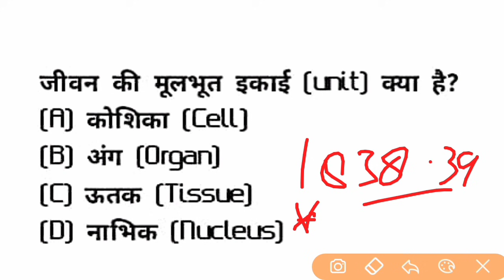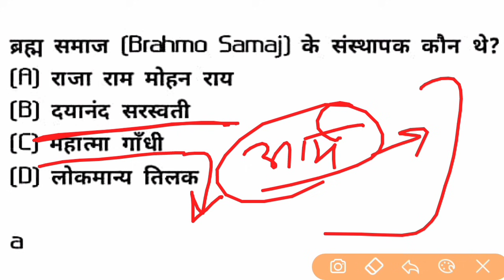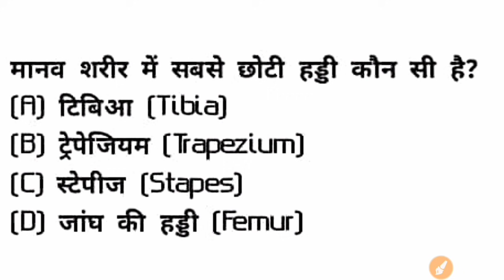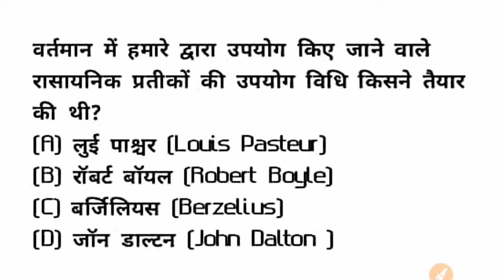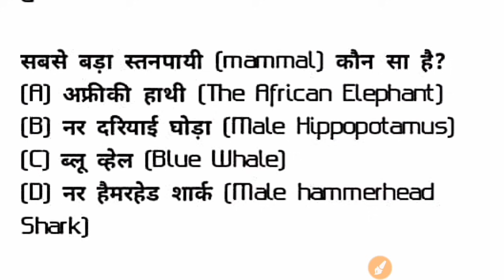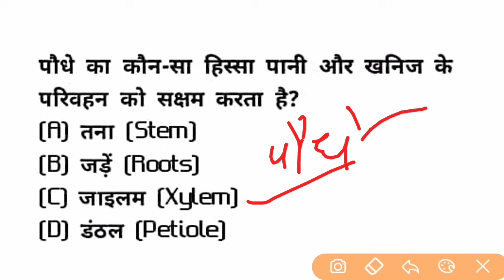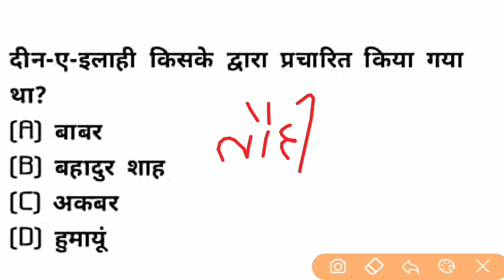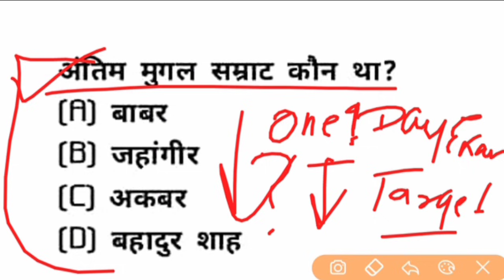SST/SCIENCE मॉडल पेपर